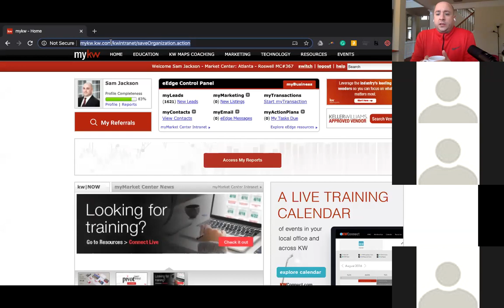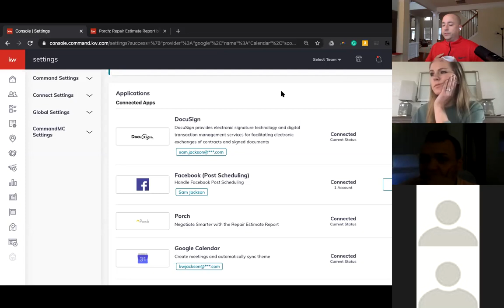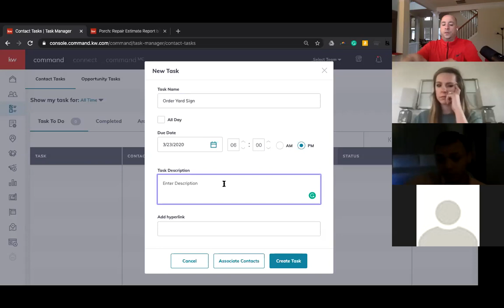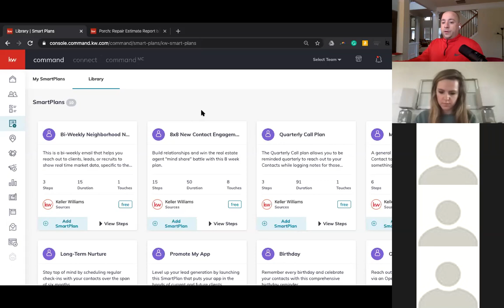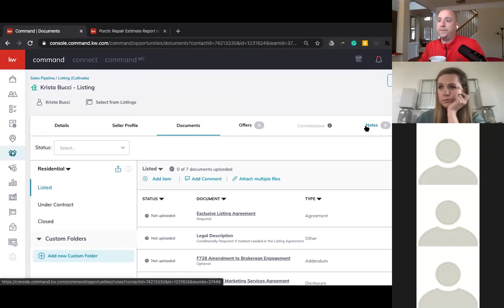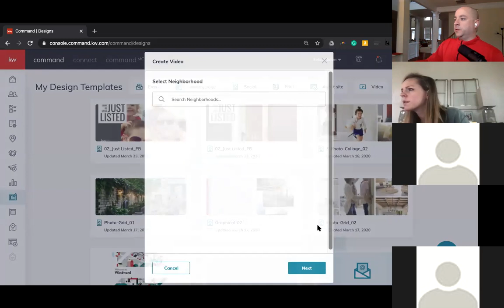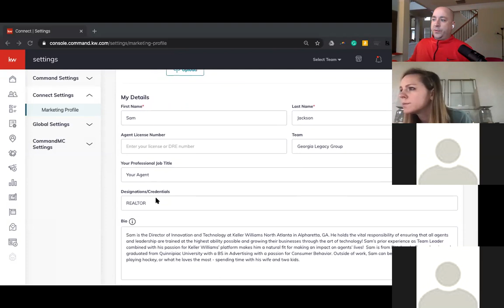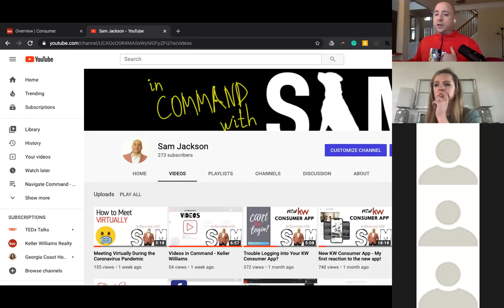Technology Orientation - March 23, 2020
Recording from Live Zoom orientation on March 23, 2020.
We give an overview of Command, Connect Applications, Search the Marketplace and explore Command Tool by Tool!